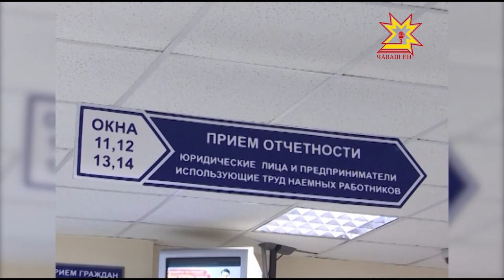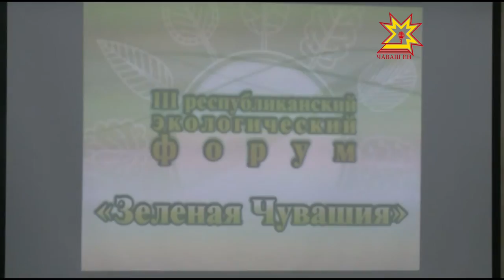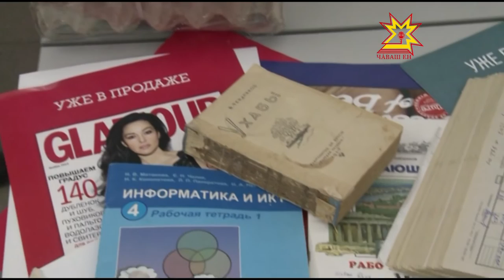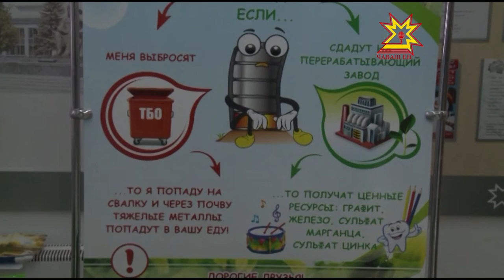Республика 17 12 2015 на чувашском языке Вечерний выпуск